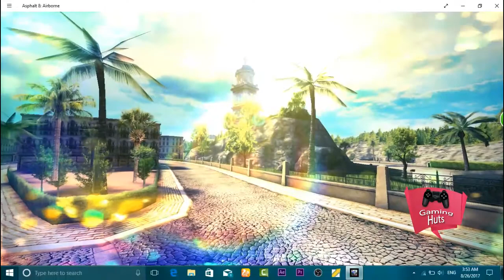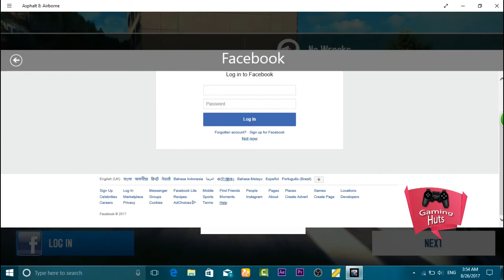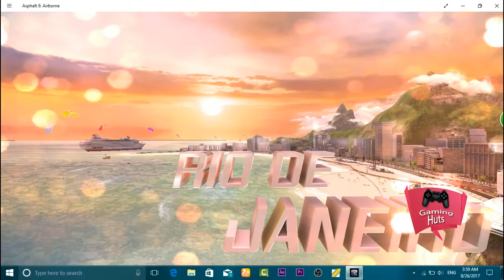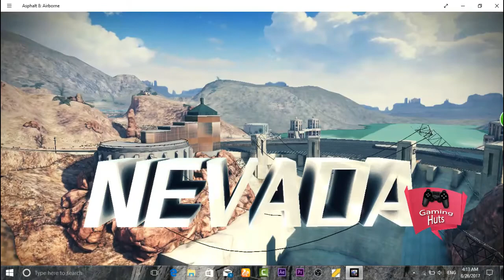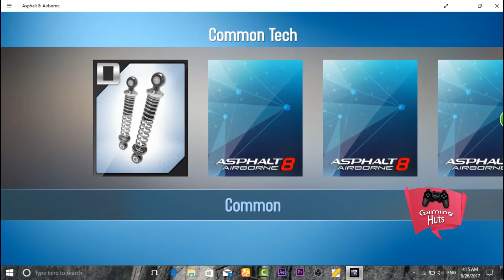Asphalt 8 Moto Blitz - SUZUKI GSX-R750 (Season 2) Ramping Up, How to Focus On Bike Stunts, Part 4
SUZUKI GSX-R750 came with Bikes Updates, Here i'm playing Moto Blitz season 2 Ramping Up, also you can learn that How to Do Bike Stunts on Windows PC.

The Motorcycles Update (v3.2.0) is the 22nd update of Asphalt 8: Airborne, released on August 23, 2017. It reintroduces motorcycles to the series for the first time since Asphalt 6: Adrenaline, more than 6 years ago.

"MOTO BLITZ" is a special career mode where you can test the limits of your new hog in a series of races and challenges.

Vehicle List:
Class D
Suzuki GSX-R750 (A8Credits 30,000 or A8Tokens 150 motorcycle)
Peugeot RCZ R (R&D)

Class C
KTM 1290 Super Duke R (R&D & BP motorcycle)

Class B
Ducati Monster 1200 S

Class A
Ducati SuperSport S (R&D, BP motorcycle)

Class S
Suzuki Hayabusa (R&D)
Mercedes-Benz SLR McLaren 722 Edition (EDD)

Share your opinion by comment, so that i can improve my quality & skills as per your suggestion.